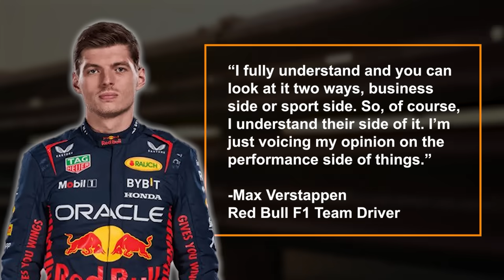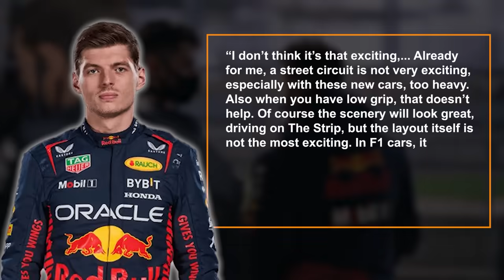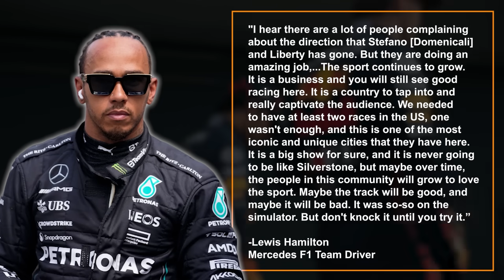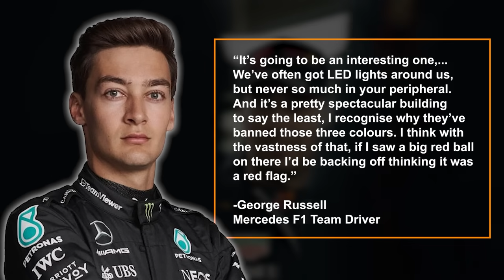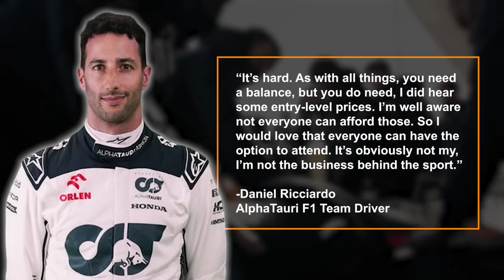Drivers Give BRUTAL Opinion of Las Vegas GP!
The Las Vegas Grand Prix weekend is now in full swing and the drivers have had their first taste of what the next three years of racing in Nevada will be like. With all the controversy surrounding the race and the negativity that preceded it, the drivers and teams have kept their opinions quiet. Now though, in front of the media, they have spilled the beans, and their initial opinions are shocking.